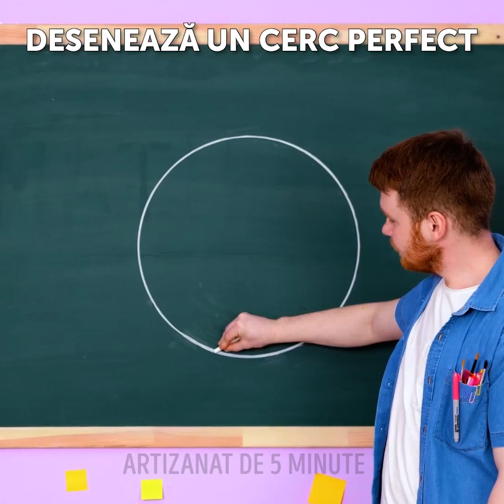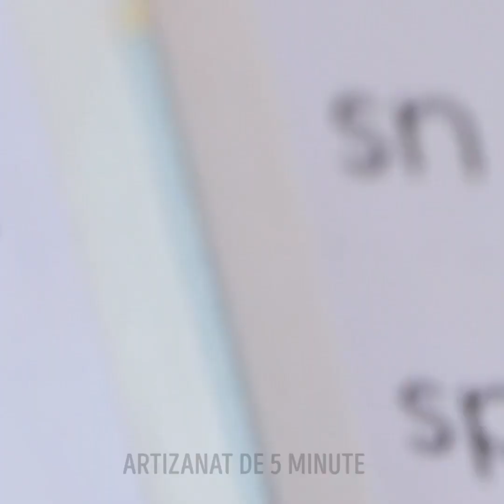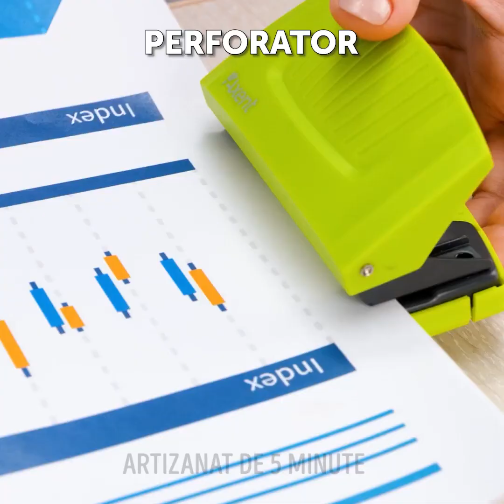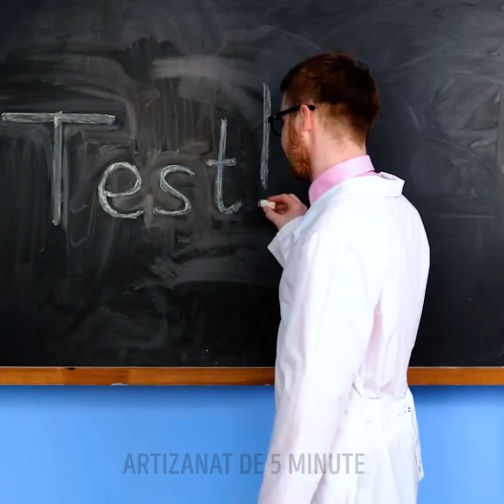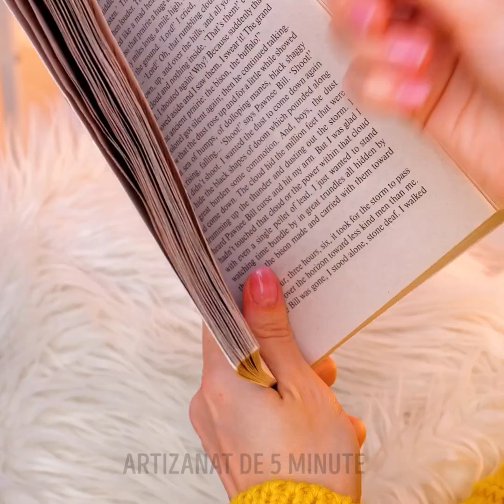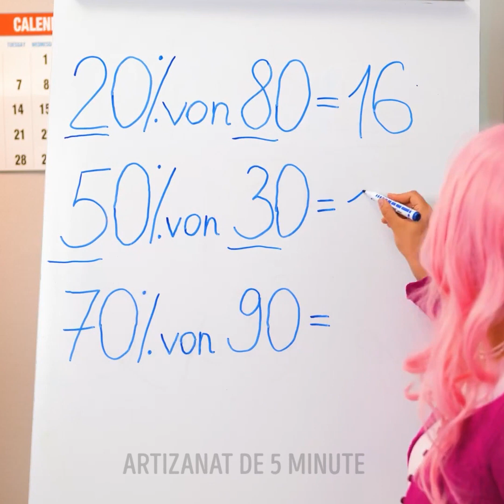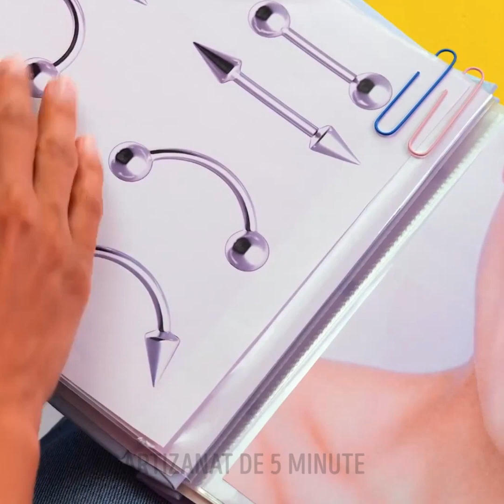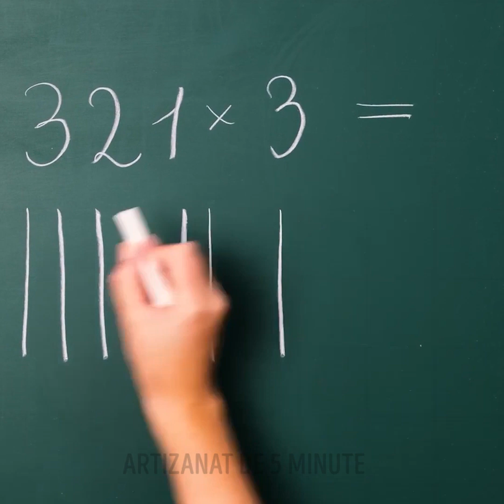CUM SĂ FII UN PĂRINTE PERFECT. TRUCURI DE PARENTING INTERESANTE ȘI IDEI DIY PENTRU ȘCOALĂ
Salutare! De câte ori ai avut probleme cu cei mici? Sau poate vrei să le oferi ceva ce tu nu ai avut în copilărie? Dacă ai un copil căruia îi place să bage în gură orice găsește, nu îi impune reguli stricte! Dacă face asta și când se joacă cu slime, fă-i unul comestibil, ca în clipul nostru video!
Fetița ta nu mai are creioane cerate, dar vrea neapărat să deseneze ceva FIX ACUM? :) Nu-i bai! Ia toate resturile de creioane cerate și transformă-le într-un creion uriaș! Dacă fetița ta se joacă mereu cu oja ta, nu te supăra pe ea! Ia sticluțele vechi și lipește o mină de pix de ele! Cea mică va fi uimită de rezultat! :)
Dacă ți-a plăcut clipul nostru video, sigur vrei să descoperi și cum poți ascunde ceva dulce de copilul tău! Apropo, ai încercat vreodată să ascunzi o ciocolată de un copil? Spune-ne, într-un comentariu!

MARCAJE TEMPORALE:
00:00 – Caiet cu copertă Pop It
02:34 – Cum să desenezi un curcubeu
11:24 – Pix dintr-o sticluță de ojă
29:21 – Rețetă sănătoasă de înghețată Pop It
48:18 – Slime comestibil